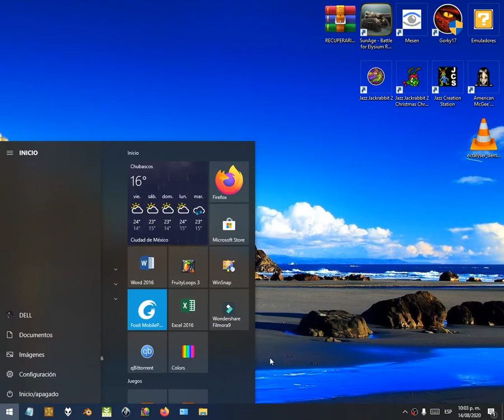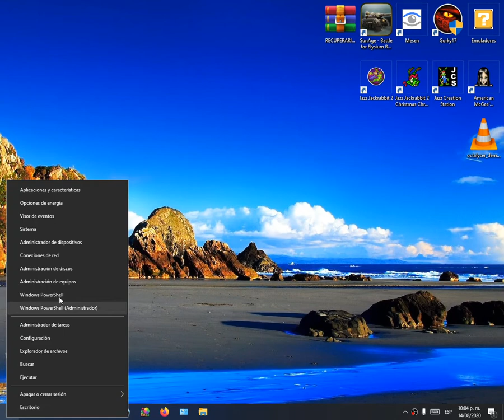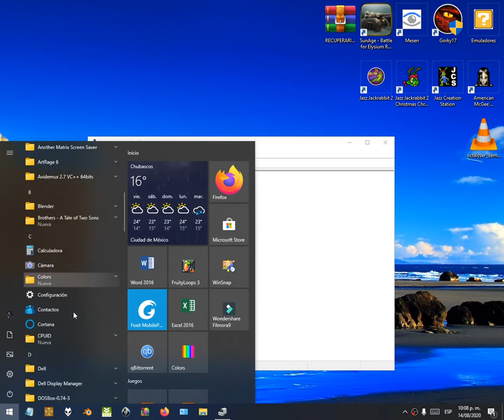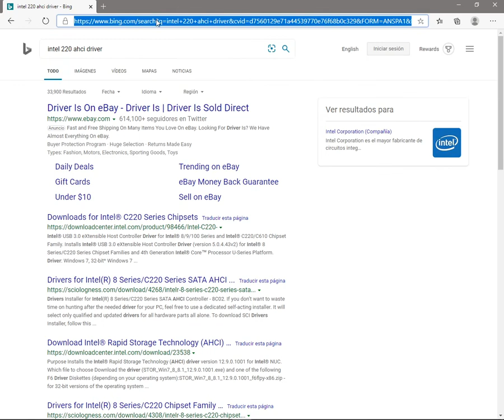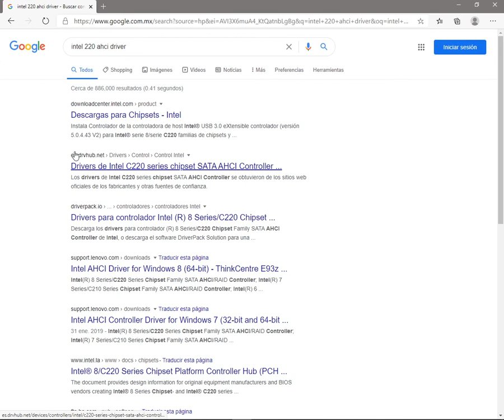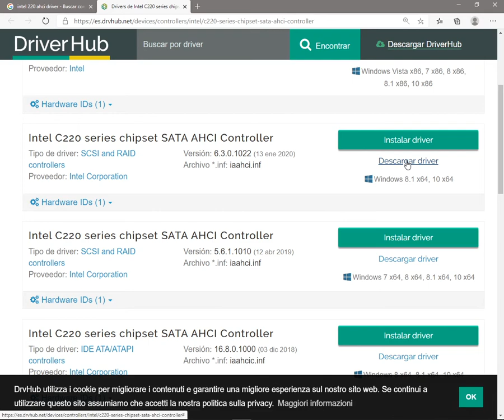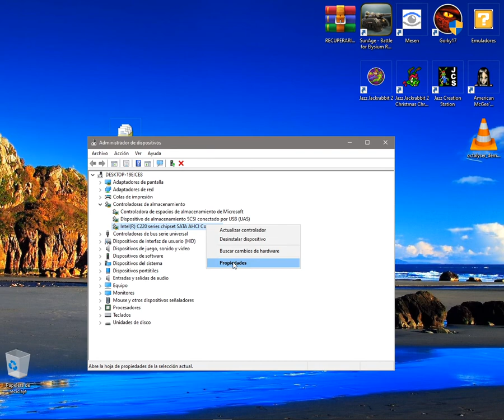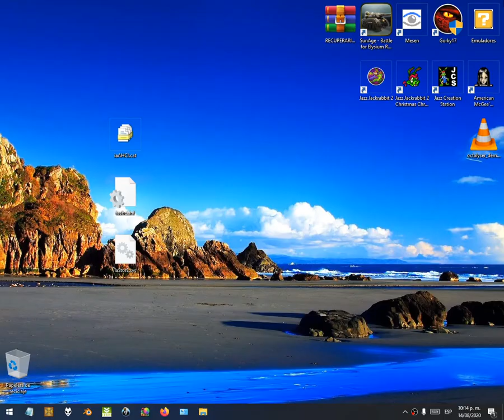Windows 10 inicia lento después de hibernar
Un problema que no parece tener solución, en realidad no es culpa de Microsoft sino debido a que la clasificación de fechas de Windows 10 puede  producir confusiones y desde luego, el uso de actualizadores de controladores.